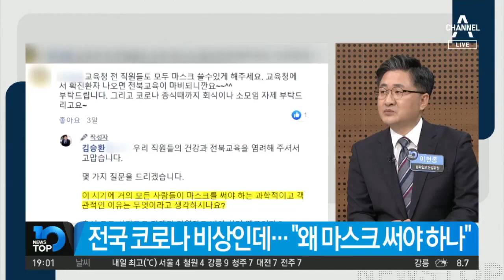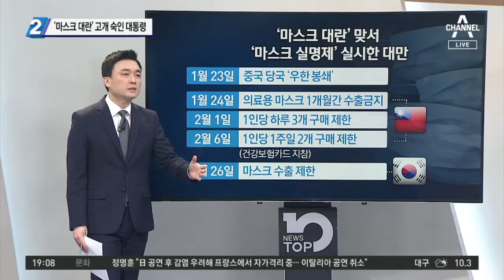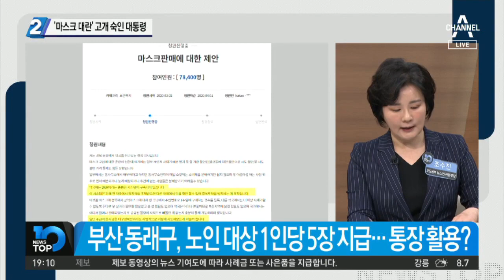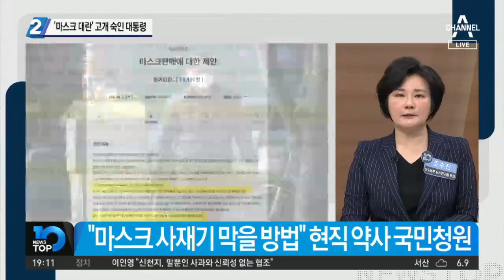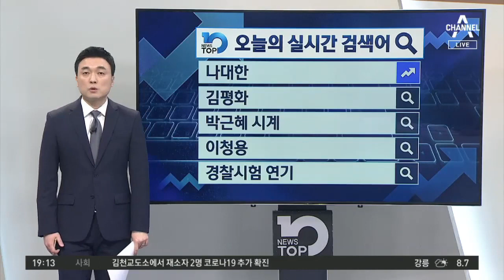‘마스크 필요 없다’는 교육감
소신 vs 혼란 가중…김승환 "마스크 다 써야하나"
문 대통령 사과 "마스크 공급 못해 국민께 송구"
전 세계가 마스크 대란…미국도 "마스크 사재기 자제"